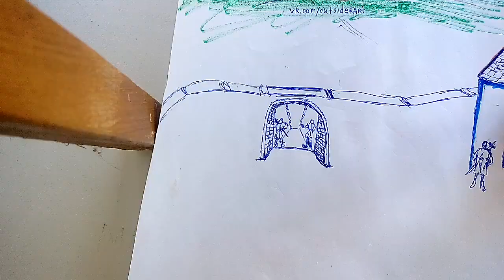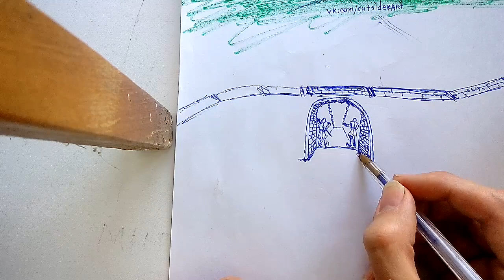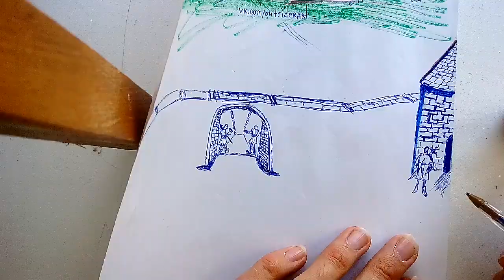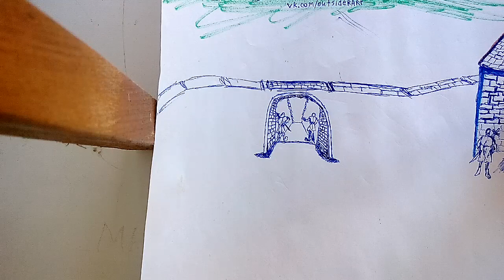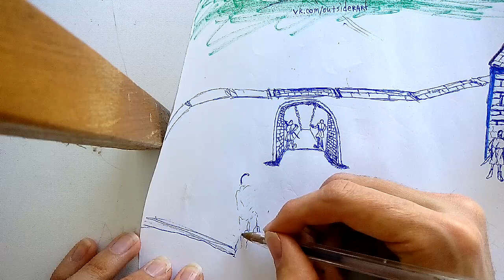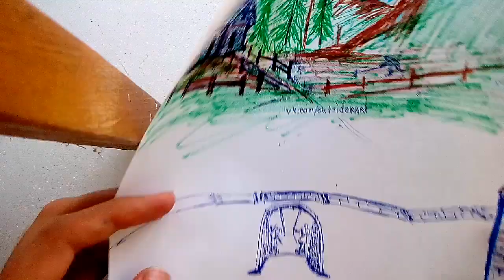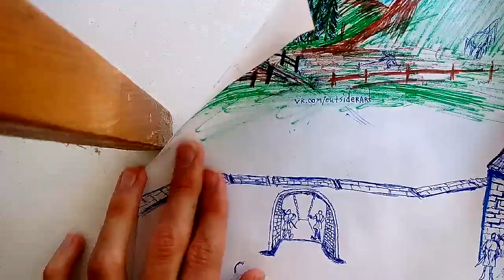20 апреля 2020 г.(2)